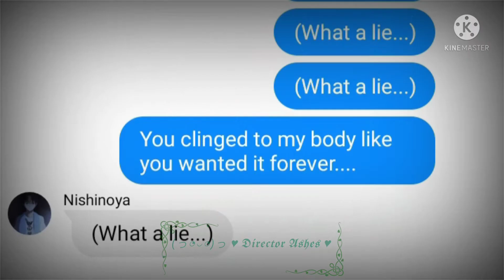The angst be lookin real nice today